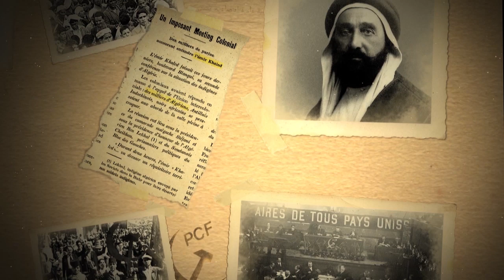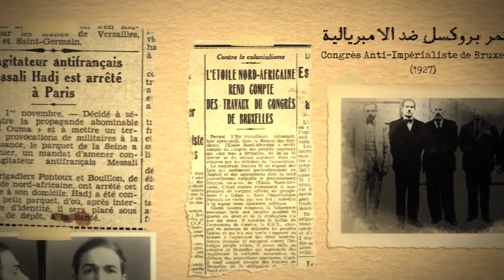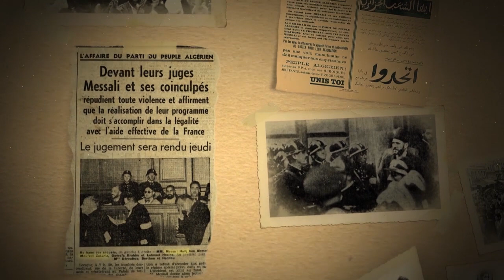Messali Hadj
Ahkili ala zamane revient sur le parcours de Messali Hadj le père du nationalisme algérien :